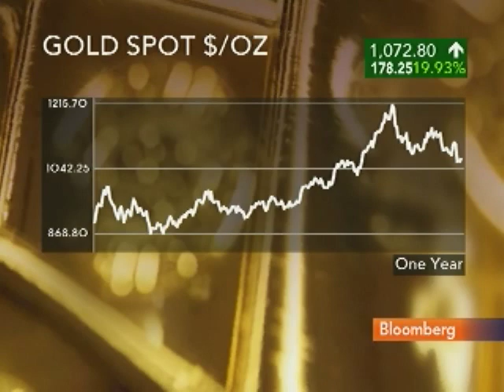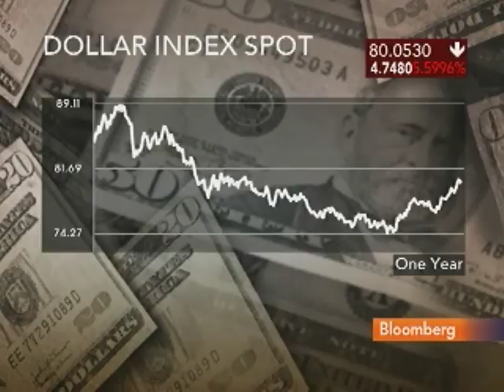Gartman Says Don't Be `Aggressively Long' in Stocks: Video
Feb. 9 (Bloomberg) -- Dennis Gartman, an economist and editor of the Gartman Letter, talks with Bloomberg's Betty Liu about the outlook for the equity market.
     Gartman also discusses his concerns over sovereign debt in Europe and investment strategy in stocks, gold and currencies. (Source: Bloomberg)